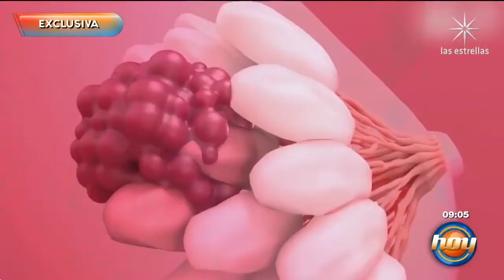16 de febrero de 2024